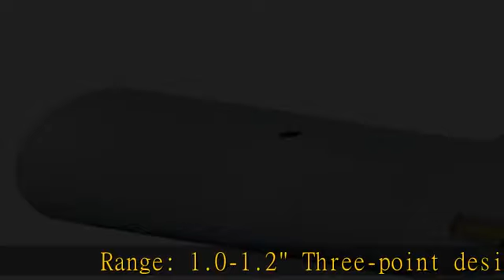Mitutoyo 04AZA731 Measuring Head Assembly ONLY for Holtest Internal Micrometer, 1.0-1.2"